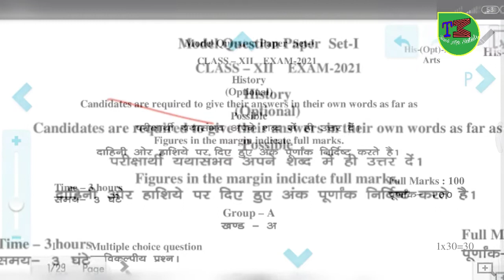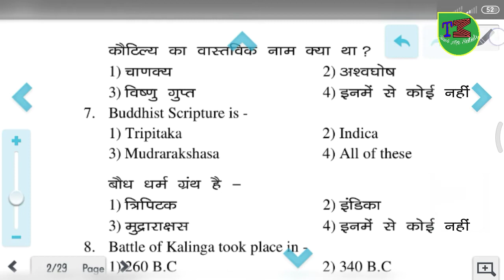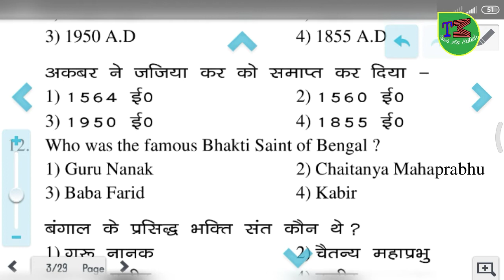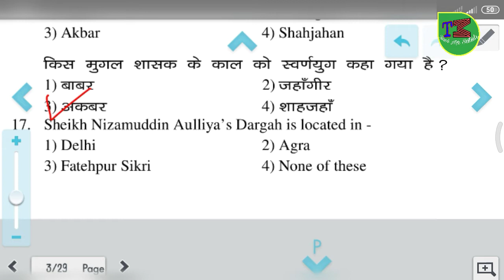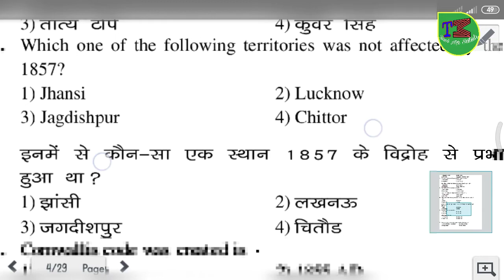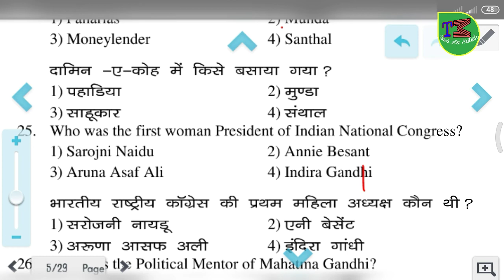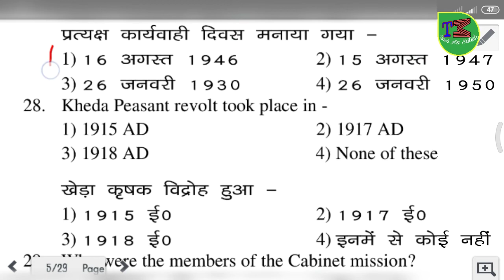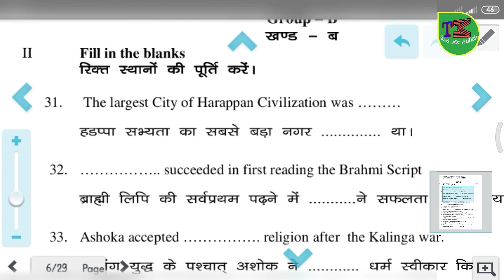class 12 set -1 , MCQ jac board 12th arts history set 1 model paper solution 2022 in hindi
class 12 set 1 MCQ question
दोस्तो आज मैं आप सभी के लिए लेकर आए हैं नई पैटर्न पर आधारित 2021 के प्रश्न  उत्तर को लाया हु जो mcq (1नंबर का question) हैं ।
यदि आपको यह वीडियो पसंद  आता है और लागत हो की कुछ नई जानकारी मिली हो तो।
 तथा अपने  दोस्तों को भेजे ताकि  इस वीडियो का लाभ मिल सके ।

इसमें इतिहास के मॉडल पेपर 1 का पूरा उतर दिया है और अधिक से अधिक जानकारी आप तक पहुंचने का प्रयास किया गया हैं।।
यदि इस वीडियो से अधिक लाभ लेना h तो। साथ में अपना उतर साझा करते जाए।।

  धन्यवाद।।

यदि आपको PDF चाहिए तो लिंक पर क्लिक करें:
telegram channel link please join

बारहवीं की नई सिलेबस पर आधारित mcq मॉडल पेपर

thanks for all friends Jharkhand board 12th arts set 2 history model paper solution 2021,

jac board 12th arts history set 2 model paper solution 2021,
jac board 12th arts history set 1 model paper solution 2021
, jharkhand board 12th arts set 1 history model paper solution 2021
, jac board history model paper class 12th arts, jharkhand board 12th history model question paper 2021,
 jac board 12th arts model Paper 2021, jharkhand board 12th arts model paper solution 2021